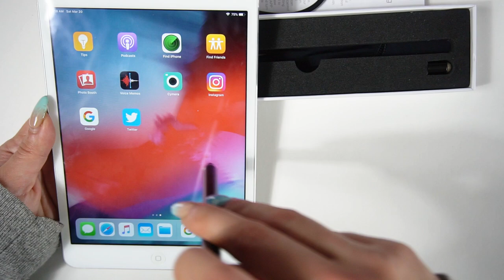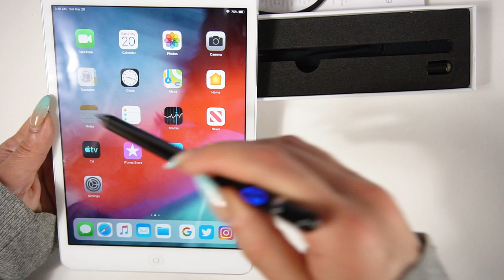Stylus Pen from Amazon unboxing + Ipad (2nd gen) test | Milemonte Stylus Pen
Stylus Pen from Amazon unboxing + Ipad (2nd gen) test

Link to amazon

Package includes:
1*Stylus Pen
1*User Manual
1*Micro USB Cable
1*Magnetic Mesh Cap
1*Two-finger Glove